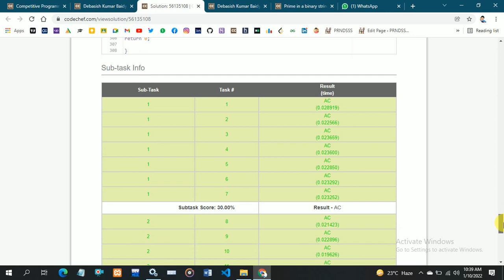January Long 2022 - I, Division 2 (Unrated) » Retrieve back the Array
Dazzler had an array of N distinct non-negative integers. Somehow he lost the array, but he knows the bitwise XOR of all the elements in the array. You have to help him to retrieve the array.

You are given two positive integers N and X. Construct an array A of N elements with the following conditions:

For each i (1≤i≤N), 0≤Ai≤5⋅105.
All the elements in the array A should be pairwise distinct, i.e, Ai≠Aj if i≠j
The bitwise XOR of all the N elements in the array should be equal to X, i.e, A1⊕A2⊕…⊕AN=X, where ⊕ denotes the bitwise XOR operation.
If there are multiple possible solutions, you may print any of them.

Input Format
The first line of input contains a single integer T, denoting the number of test cases. The description of T test cases follows.
The first and only line of each test case contains two space-separated integers N and X — the size of the array and the bitwise XOR of the entire array.
Output Format
For each test case, output the N distinct non-negative integers satisfying the constraints above.

Constraints
1≤T≤2⋅105
1≤N≤105
1≤X≤5⋅105
0≤Ai≤5⋅105
The sum of N over all test cases does not exceed 3⋅105
Subtasks
Subtask 1 (30 points): 1≤X≤105
Subtask 2 (70 points): 1≤X≤5⋅105
Sample Input 1
3
1 10
2 4
3 1
Sample Output 1
10
7 3
5 6 2
Explanation
Test case 2: [7,3] is one possible array, because 7⊕3=4
Test case 3: [5,6,2] is one possible array, because 5⊕6⊕2=1. Another valid array is [8,20,29].